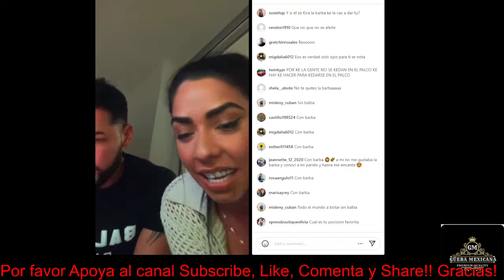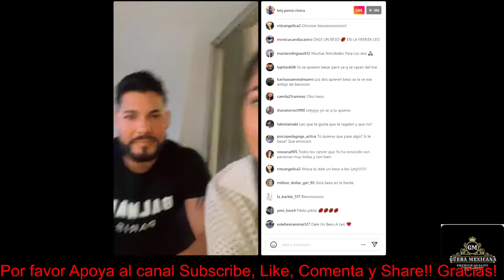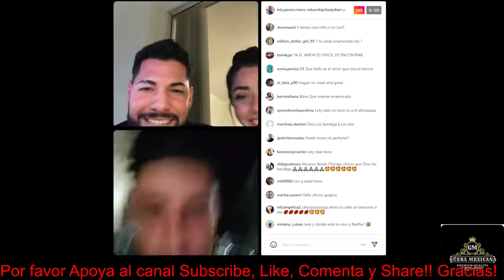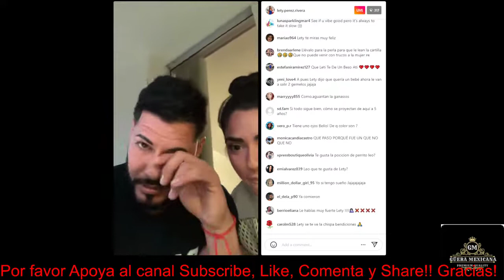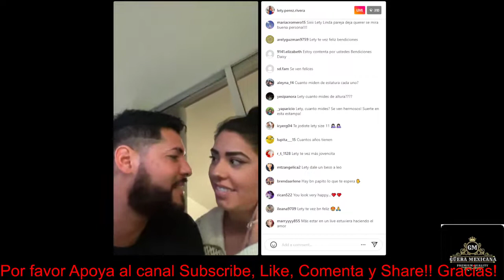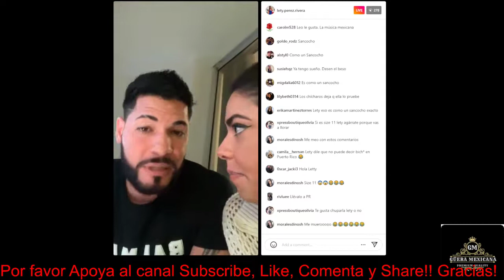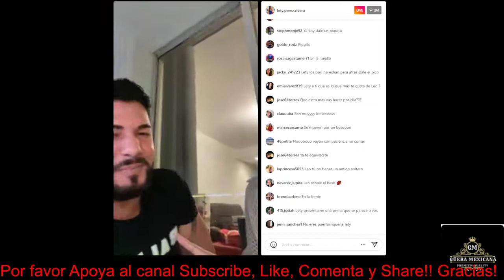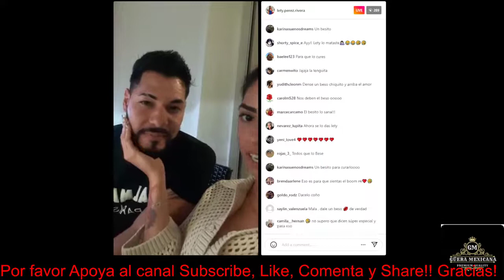💜💚❤️Miér/12/10/22 Directo de Lety y Leo Espero les gusten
❤️💜💙💚  de Octubre del 2022
Medio InfoTv13

@LaGueraMexicana mil gracias pensé que lo había borrado porqué no lo dejo en su página mi gente sigan apoyando está página es increíble aquí lo prometido es deuda

Lety y Leo en un directo juntos primera vez

-  LETY Y LEO PRIMER DIRECTO EL 8 DE OCTUBRE DEL 2022

SIGAN MI PÁGINA Y TAMBIÉN PUEDEN COMPARTIR LA FOTO O VÍDEO, MIL GRACIAS LINOSHKA MARIE  BENDICIONES

Pueden seguirme en fanpage de Facebook